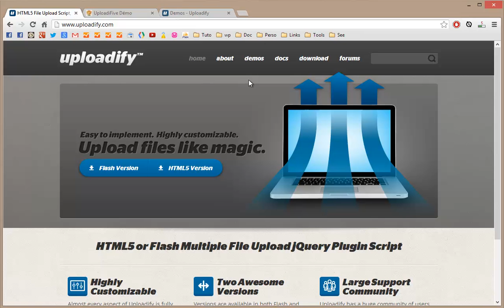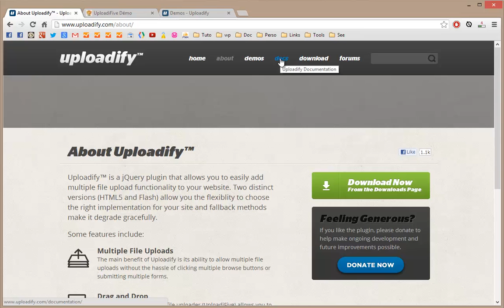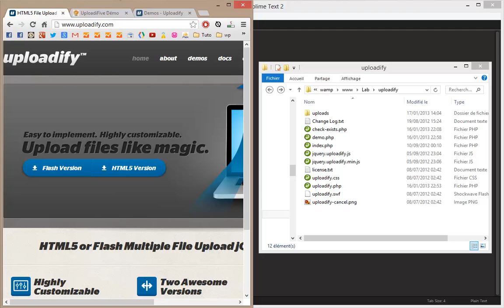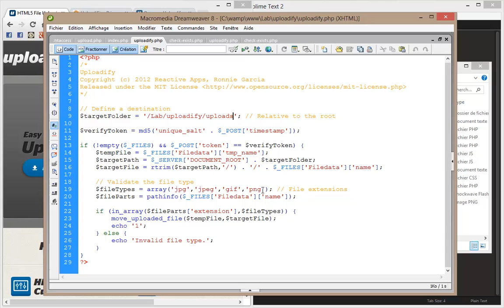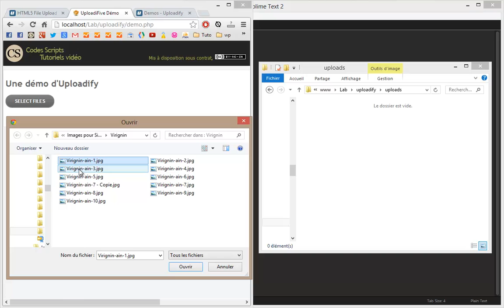Uploadify Plugin jQuery Télécharger des fichiers multiples